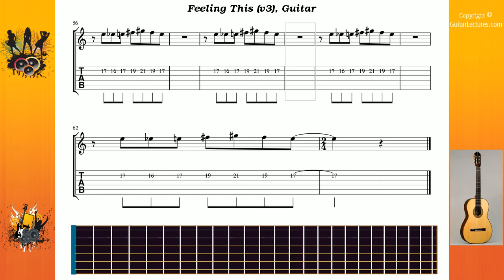Feeling This (v3) - Blink 182 - Guitar